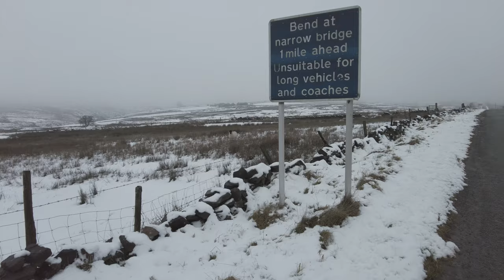Misty Moorlands Snow Walk, English Countryside 4K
No talking, just walking. Exploring the English Countryside. A nice gentle walk around the tops of the Staffordshire Moorlands. Parking up on the road opposite the Winking Man pub, I follow the roads as they crisscross over the tops. A place fairly high above sea-level and so, is often exposed to the elements, in this case, dense fog with snow still remaining from a few days ago. This fog was freezing, I was truly numb after filming this, fortunately I had hot coffee!

My 46th of hopefully many video walks.

Time and date of walk:   1.30pm   30th December 2020   English Winter
Dave's walk difficulty rating:   1 / 5  Nice and easy going
Dave's walk beauty rating:   5 / 5 Perfect! As always.
Distance of this walk:   5,537 Steps   2.46 Miles / 3.96 km
Weather:   Not Very Sunny.

Total hours of my videos watched: 26,124 Hours = 1,089 Days = 2.98 Years!

Starting point of walk on what3words: ///paddlers.soulful.backup

A Massive thank you to my supporters Annabelle, Pete, Hellie, Sam, Menno, Ryan, Christie and recently Peter for supplying me with Coffee!!

▬▬▬▬▬▬▬▬▬ஜ۩۞۩ஜ▬▬▬▬▬▬▬▬▬
▬▬▬▬▬▬▬▬▬ஜ۩۞۩ஜ▬▬▬▬▬▬▬▬▬